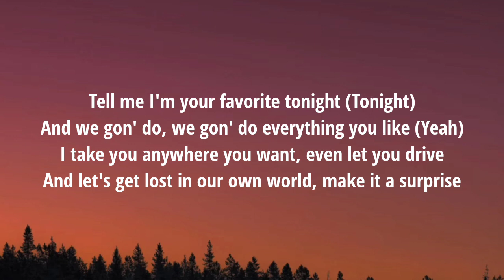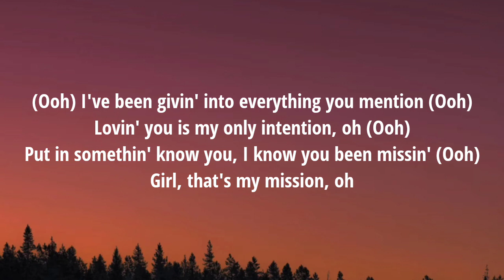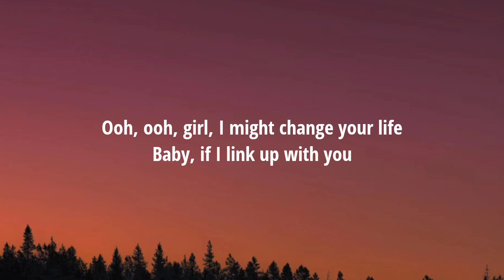Ne-Yo - Link Up (Lyrics)